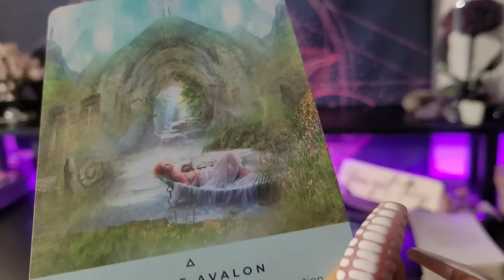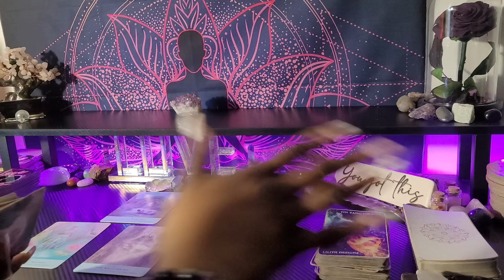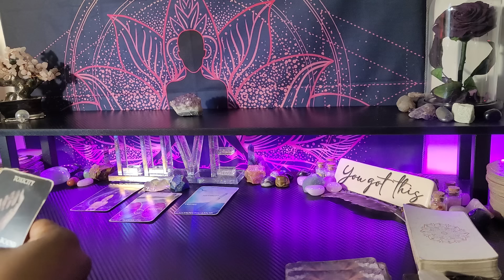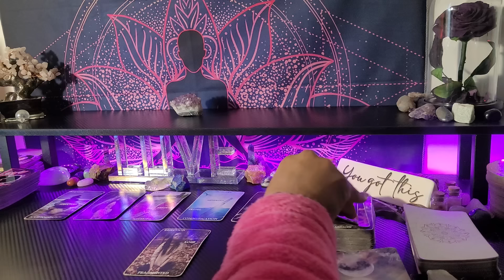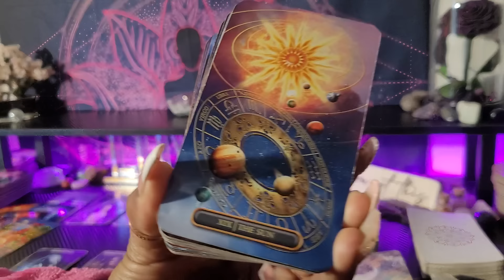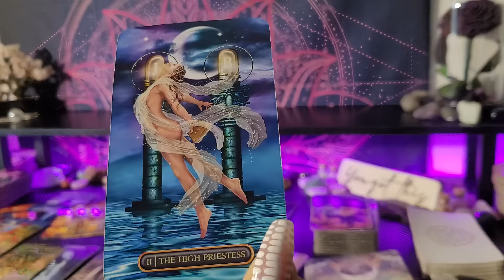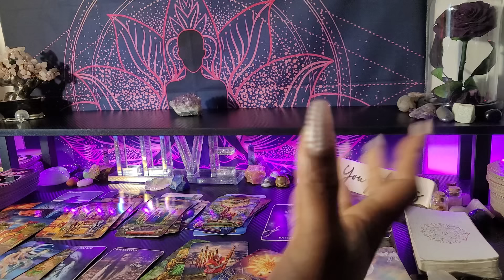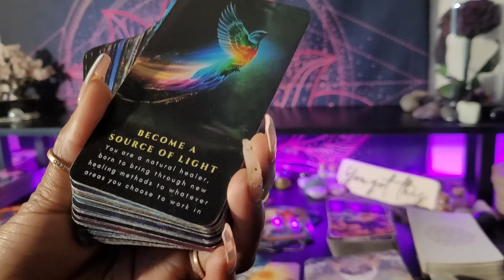♍️VIRGO/THEY'RE ENVIOUS- WALK IN YOUR POWER! YOU ALREADY WON!💜